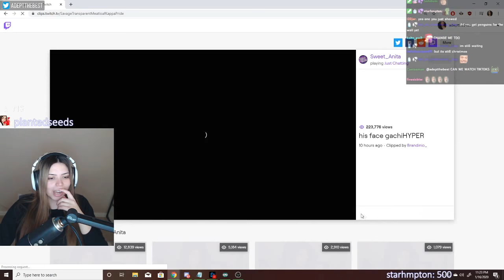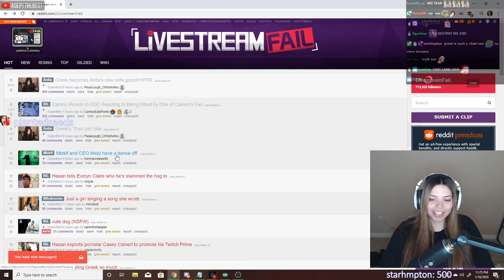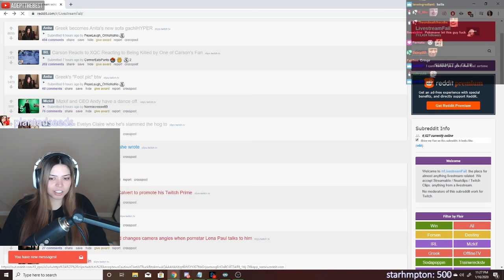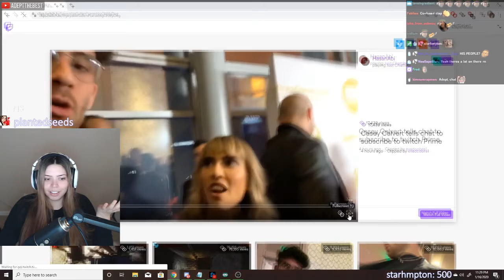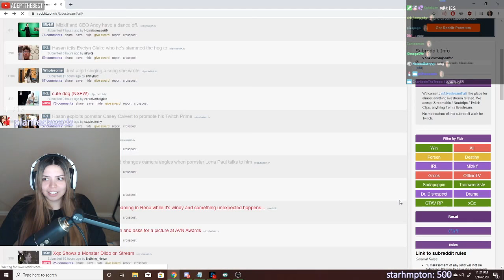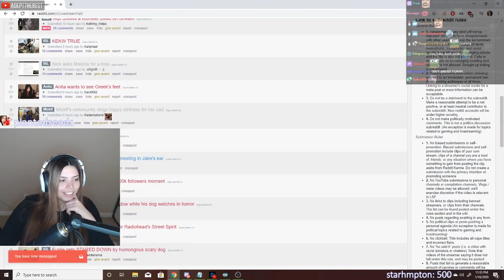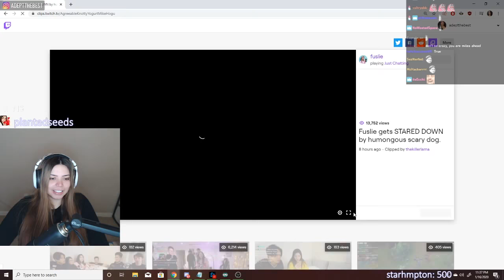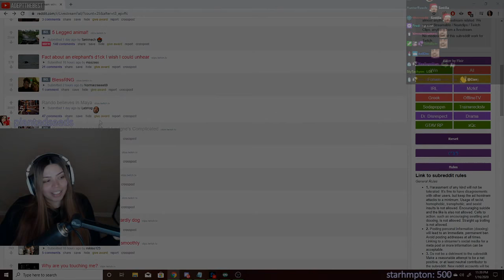Adept Reacts to Top Funny Clips from LiveStreamFails #6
Live on twitch nearly everyday after 6 PST
.SOCIALS.